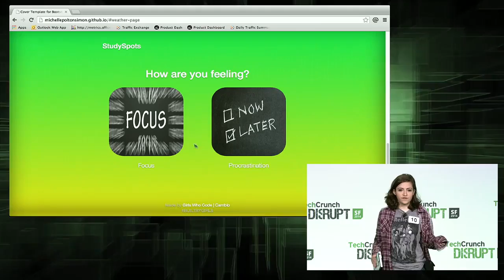StudySpots Presents | Disrupt SF 2014 Hackathon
StudySpots, presented by a team of five young women from Girls Who Code, wants to prevent students from turning into accidental hermits. The site, which presented at San Francisco TechCrunch Disrupt Hackathon today, presents you with a list of study spots based on the weather and your mood. StudySpots presents at TechCrunch Disrupt Hackathon. To view all of todays hacks,

TechCrunch Disrupt is one of the most anticipated technology conferences of the year. May 2014, TechCrunch will be bringing Disrupt to New York to reveal an all new slate of outstanding startups, influential speakers, guests, and more to the stage.